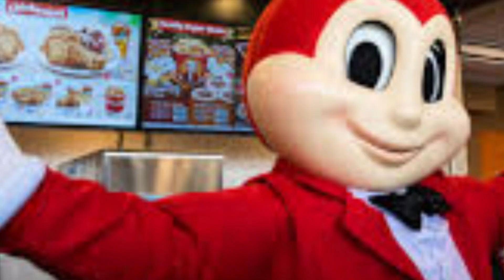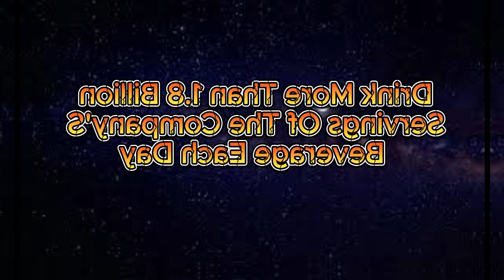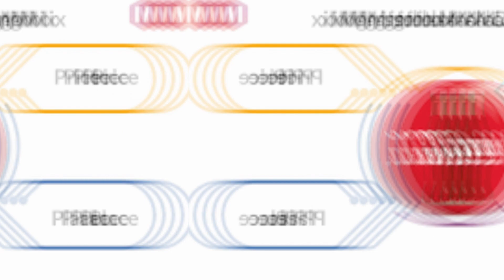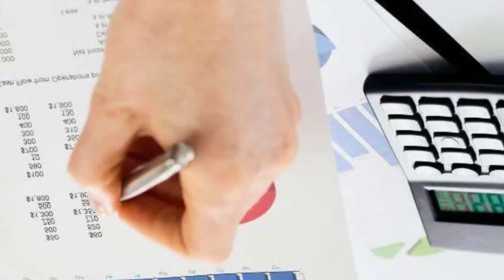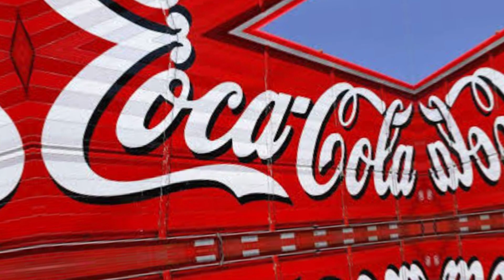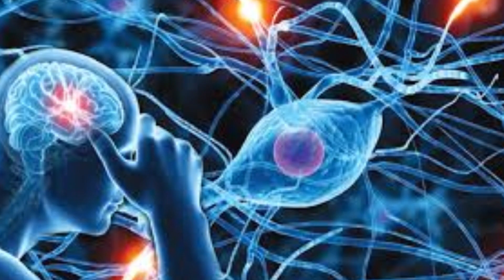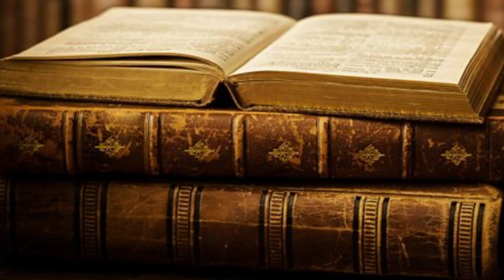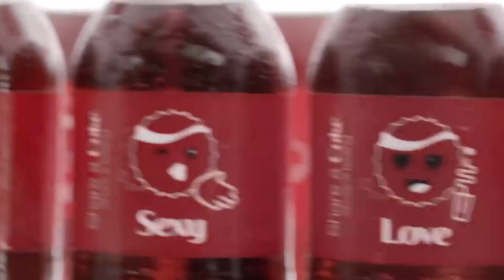SINO ANG NAKA-IMBENTO NG SOFT DRINKS NA COKE OR COCA-COLA